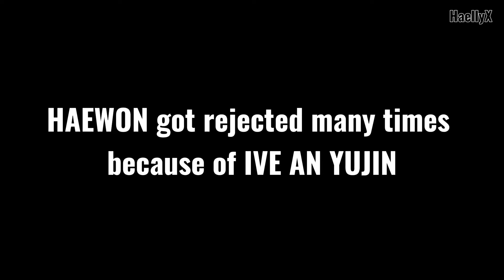NMIXX HAEWON got rejected many times because of IVE YUJIN (she was about to cry)